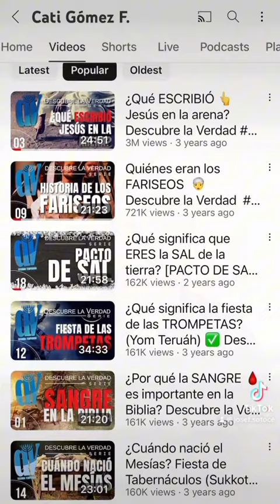Mañana entrevista exclusiva a Cati F. Gomez antes de su visita a Chile. No te la puedes perder.